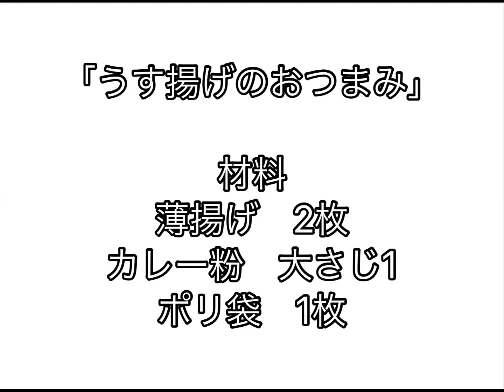うす揚げのおつまみ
材料
薄揚げ　2枚
カレー粉　大さじ1
ポリ袋　1枚

1、薄揚げを1cm幅に切りポリ袋に入れます
2、カレー粉を袋に入れて振ってから、少し置いてなじませます。
3、耐熱用のお皿にクッキングシートを敷いて薄揚げを並べて電子レンジで600w5分加熱します。
4、取り出して完成です。